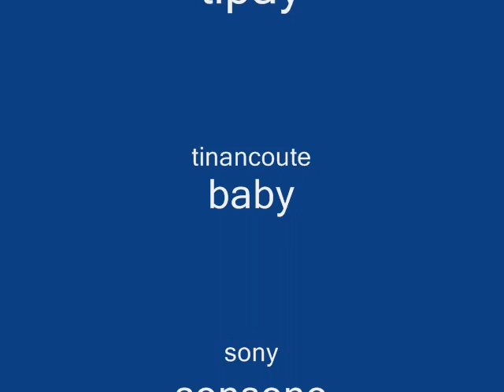rev 2011 please